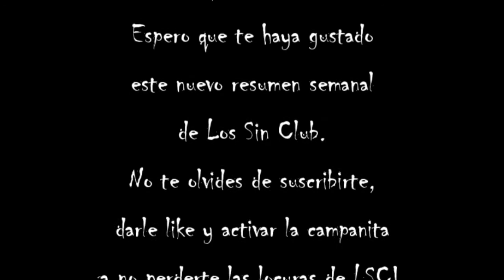Fifa 17 (clubes pro) Los Sin CLub #14 Frotamos la lámpara y salió Riquelme!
Buenas gente! Ya está entre nosotros lo que fue nuestra semana, donde salieron cosas muy lindas. Jugar con Román siempre es más fácil!
Cuantos likes por los goles de Román??